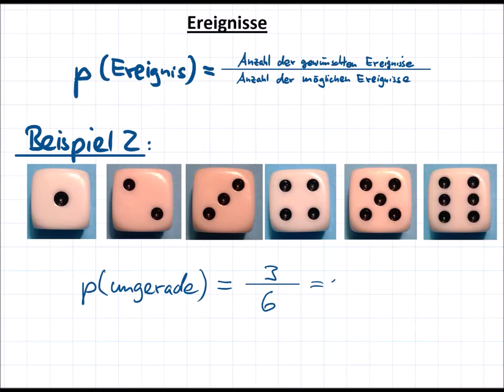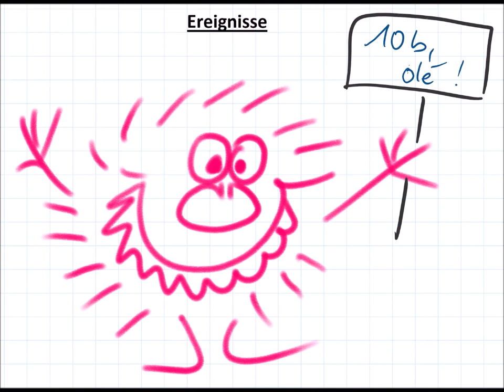Ereignisse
Wie berechnet man die Wahrscheinlichkeit eines Ereignisses? Dies ist der Einstieg in das Thema Zufall und Wahrscheinlichkeit mit anschaulichen und einfachen Beispielen